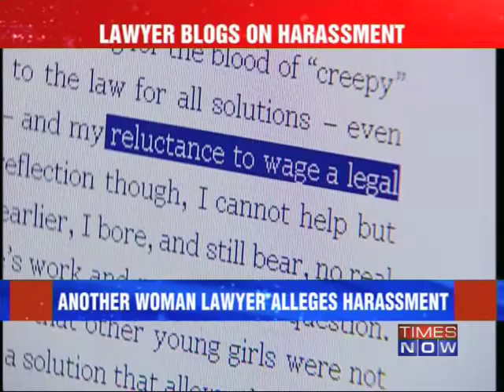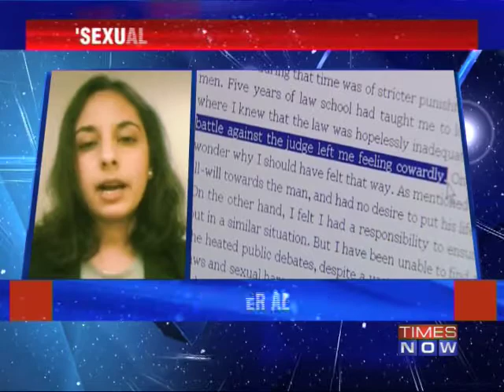Another lawyer alleges harassment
Days after a junior lawyer levelled serious allegations of sexual harassment by a senior Supreme Court judge in her blog, another lawyer who practiced in New Delhi for 6 years- followed suit- claiming sexual advances by a senior lawyer, stating that it is most rampant in her profession. Download the Times Now India's Election HQ app and get all the election info at one go. Social Media Links